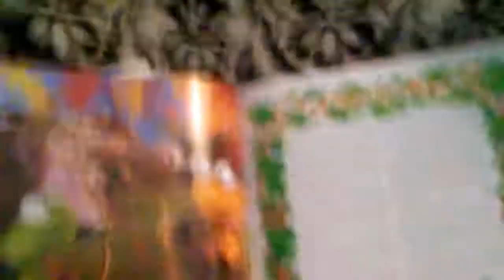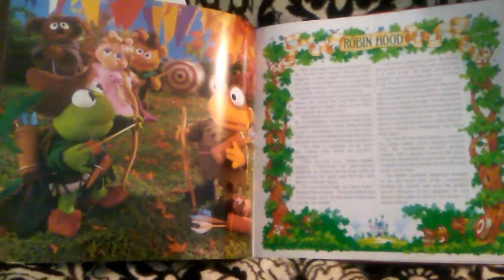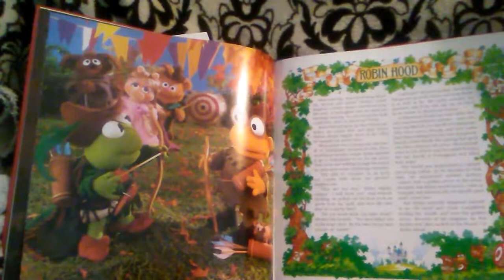Robin Hood, from Muppet Babies' Classic Children's Tales